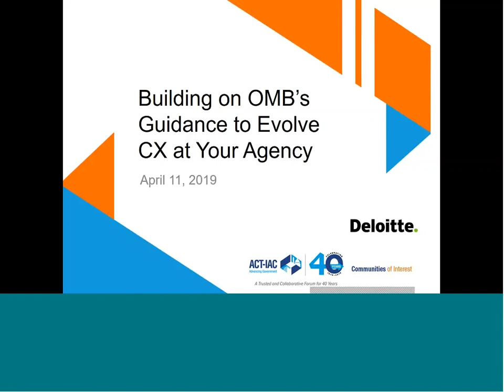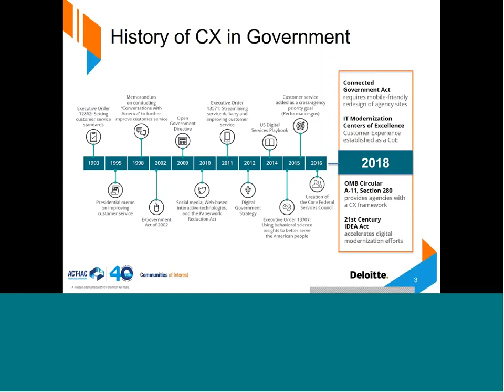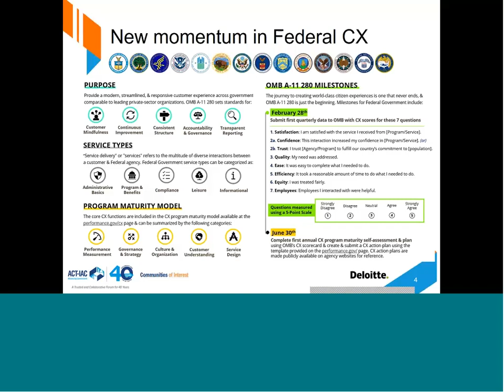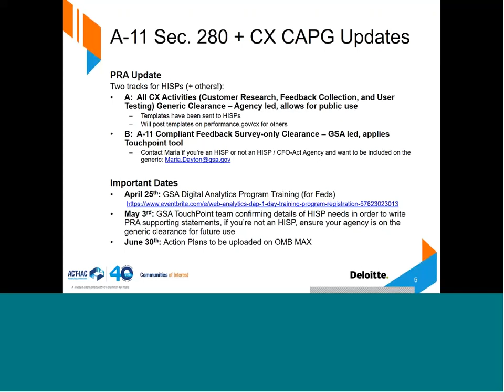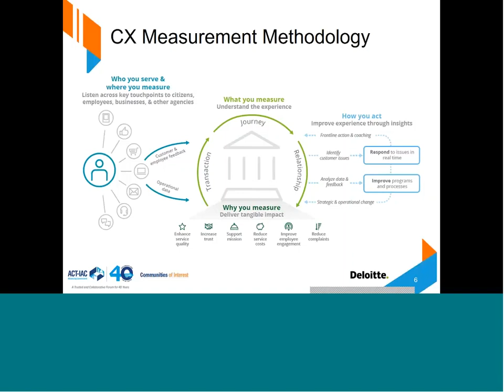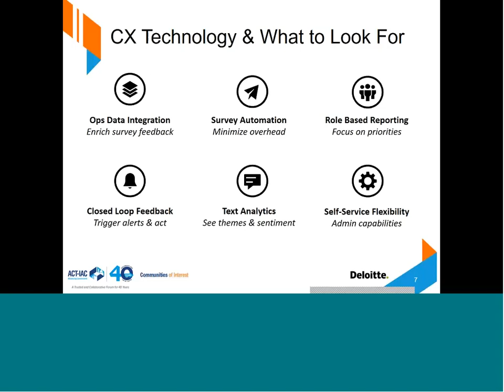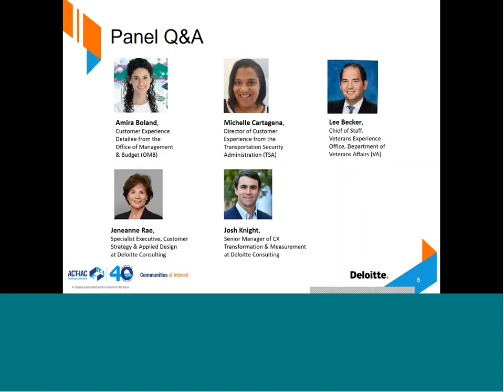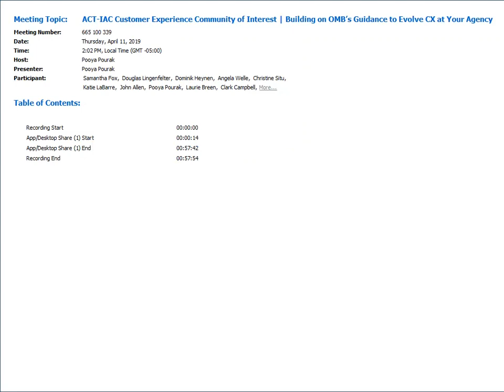Customer Experience COI: Building on OMB’s Guidance to Evolve CX at Your Agency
ACT-IAC Customer Experience COI Webinar